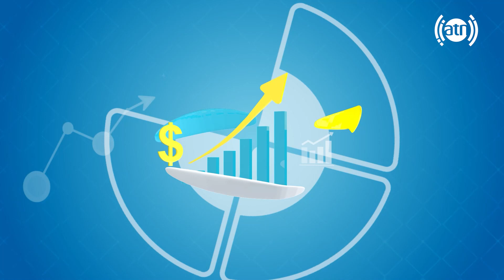Your Voice - Topic: Security concerns - EP 59 / صدای شما - موضوع: مشکلات امنیتی - قسمت ۵۹